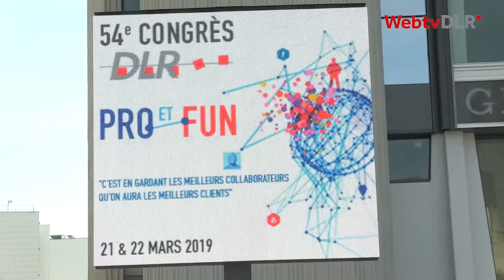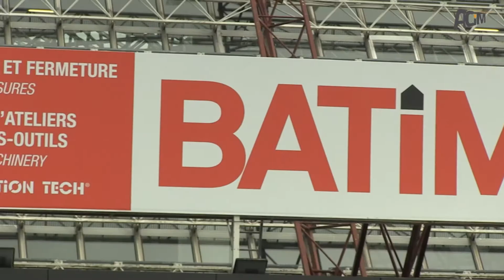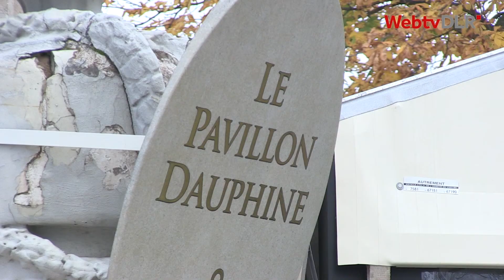Retrospective DLR 2019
2019 au fil des images…

Le président, le bureau
et toute l’équipe  de la Fédération professionnelle DLR
vous souhaitent une excellente année 2020 !